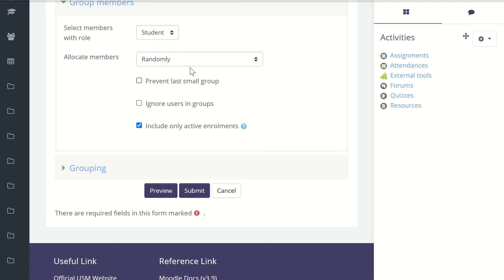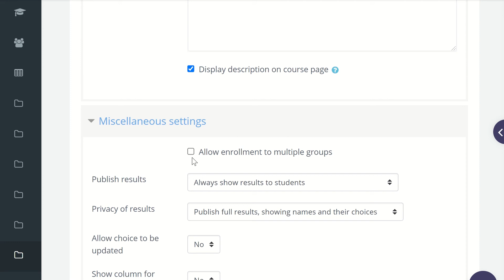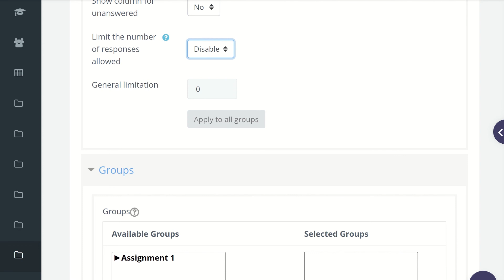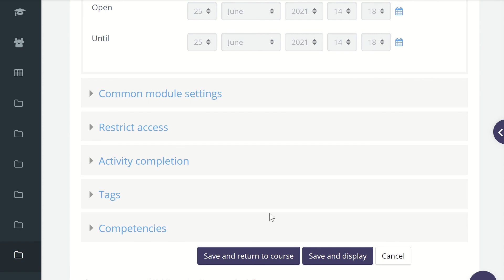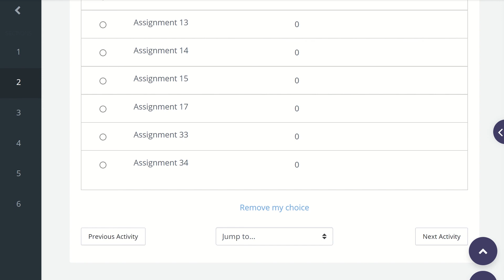How to allow students to choose group in the Moodle Platform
This video will show the steps how to let the users choose/enrol in group assignment